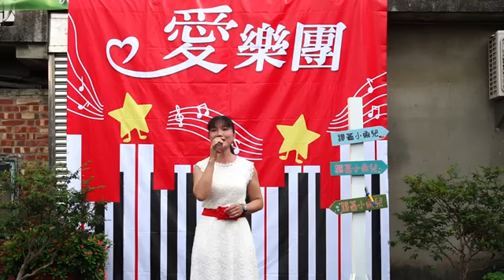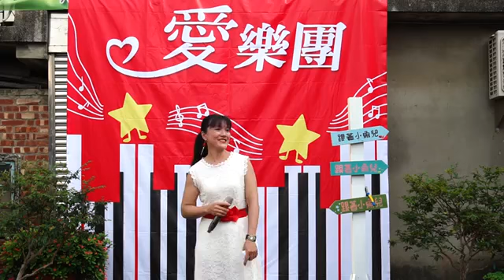2019-05-25 人 紅茶冰葉玉雲